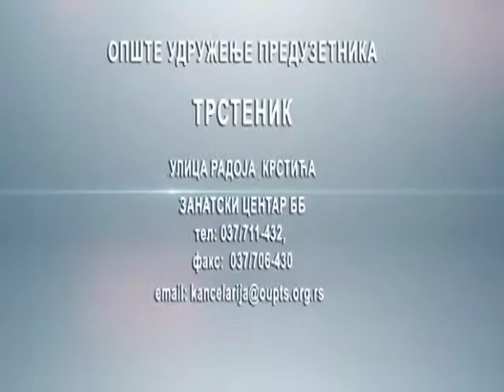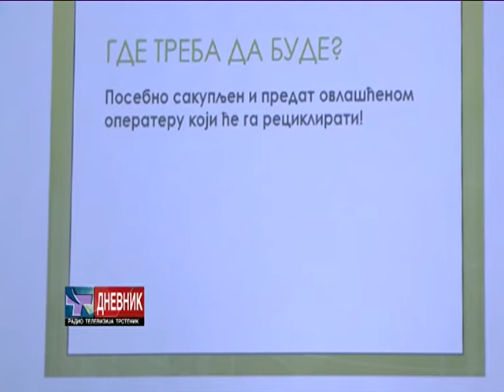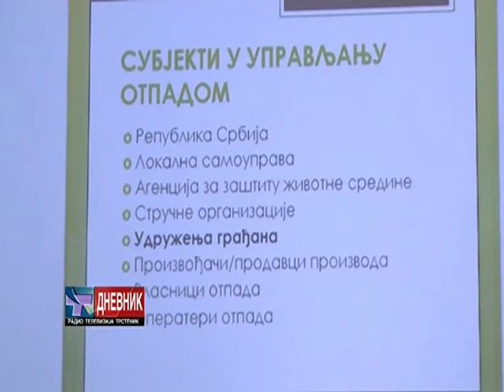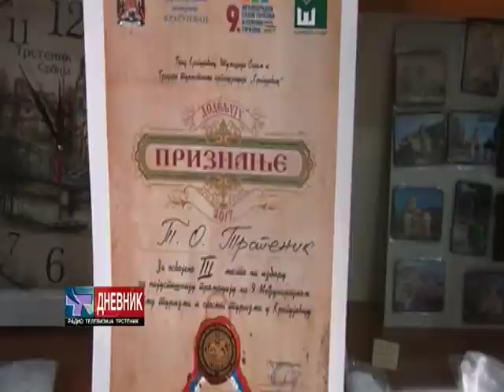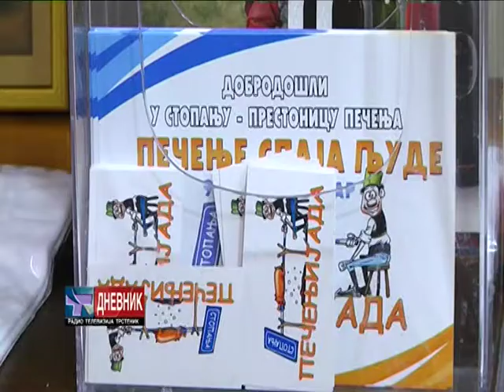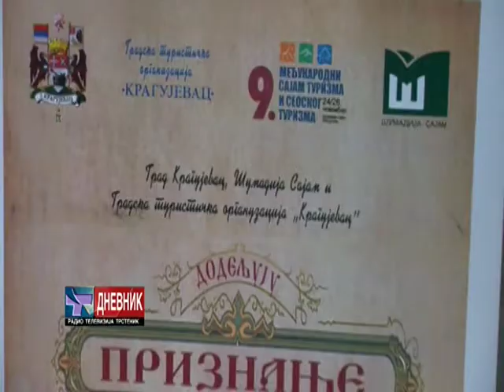Dnevnik 28 11 2017